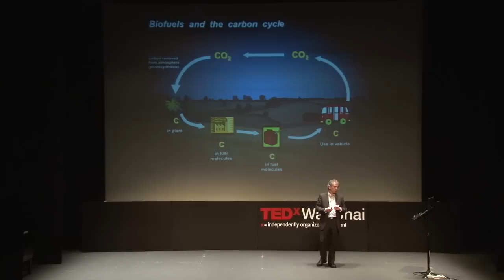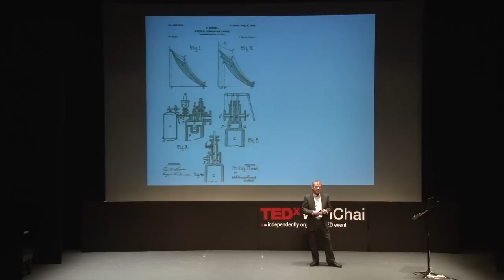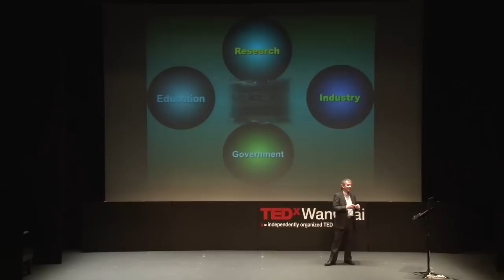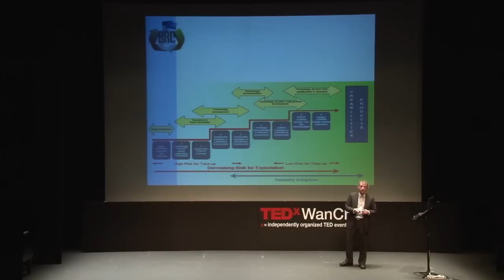Biofuels, Whiskey and Me: Prof. Martin Tangney at TEDxWanChai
Recognized iChemE international award recipient for "Innovator of the Year," Professor Martin Tangney shares his process of developing biofuel from the by-products of one of Scotland's largest industries, the Malt Whisky industry.